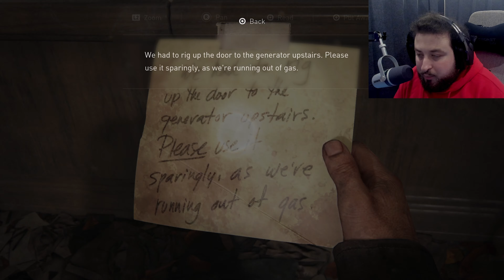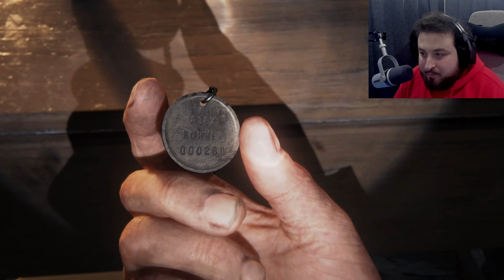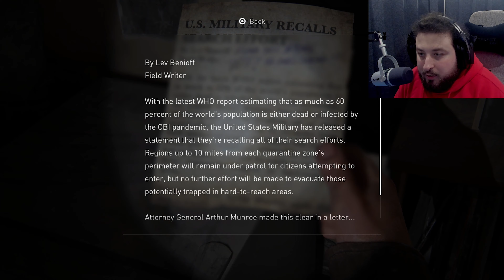The Last Of Part 1 (Remake) Gameplay Walkthrough Part 11 - Joel Got Injured😨 (PS5 Gameplay)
The Story About The Game:
The Last of Us is an action-adventure game released in 2013 by Sony Computer Entertainment and developed by Naughty Dog. Players take control of Joel, a smuggler charged with transporting Ellie, a young girl, through a post-apocalyptic America. The Last of Us is a third-person shooter. Players fight against aggressive people and cannibalistic monsters afflicted by a mutant fungus of the species Cordyceps with firearms and homemade weaponry, as well as stealth. Up to eight people can compete and cooperate in the online multiplayer mode.

The Last of Us development began in 2009, shortly after the release of Naughty Dog's last game, Uncharted 2: Among Thieves. Naughty Dog divided into two teams for the first time in the company's history; while one team worked on Uncharted 3: Drake's Deception, the other half worked on The Last of Us. Joel and Ellie's relationship became the focal point, with all other components developing around it. Through voice and motion capture, actors Troy Baker and Ashley Johnson portrayed Joel and Ellie, respectively, and supported creative director Neil Druckmann with the creation of the characters and plot. Gustavo Santaolalla penned and performed the original music.

The Last of Us was keenly anticipated since its announcement in December 2011. It was published in June 2013 for the PlayStation 3. It was praised for its storyline, gameplay, aesthetics, sound design, soundtrack, characterization, and portrayal of female characters. The Last of Us went on to become one of the best-selling video games of all time, selling over 1.3 million sales in its first week and 17 million by April 2018. Several gaming media, commentators, and game award ceremonies praised the game at the end of the year, including numerous Game of the Year honours. It's been called one of the best video games ever developed.

Naughty Dog added additional content to The Last of Us: Left Behind, which includes a single-player adventure featuring Ellie and her closest friend Riley. The Last of Us Remastered, a remastered version, was published in July 2014 for the PlayStation 4. [b] The Last of Us Part II was released in June 2020. The Last of Us Part I, a remake of the original, was published in September 2022 for PlayStation 5 and eventually for Windows. HBO is producing a television adaption, written by Druckmann and Craig Mazin and starring Pedro Pascal as Joel and Bella Ramsey as Ellie.